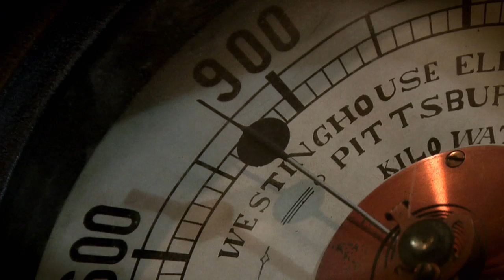The Power of Snoqualmie Falls - Trailer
For time immemorial Snoqualmie Falls has been a sacred site to the Pacific Northwests native people, a place whose thundering waters and soaring mists harbor deep spiritual power. In the 1880s, a young man gazed upon Snoqualmie Falls magnificent, cascading flows and envisioned an entirely different kind of power. This is the story of that enterprising civil engineer and his remarkable quest to harness Snoqualmie Falls energy and build the worlds first completely underground hydropower plant, deep within towering falls granite shoulder.